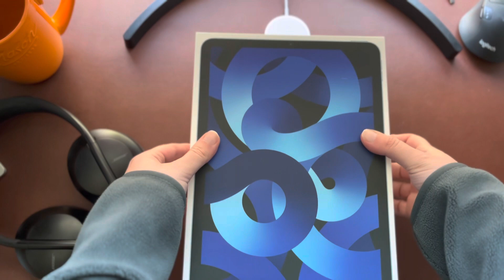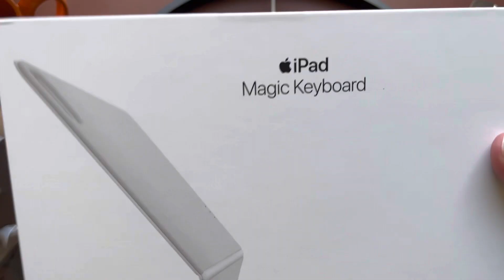Unboxing the NEW BLUE iPad Air + Magic Keyboard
I’m back! Unbox the new blue M1 iPad Air and Magic Keyboard with me!! I also edited this video on the iPad too!!